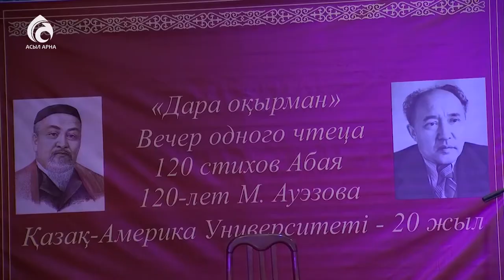Дара оқырман атты поэзия кеші өтті \ Ел ішінен \ Асыл арна